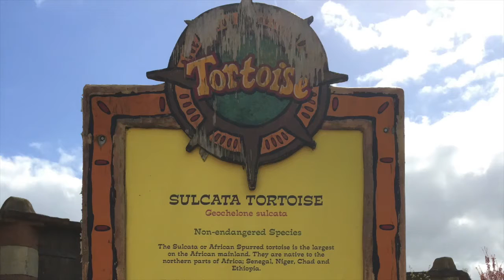Flamingo Land Zoo Giant Tortoises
The Sulcata or African Spurred tortoise is the largest on the African mainland. They are native to the northern parts of Africa; Senegal, Niger, Chad and Ethiopia.